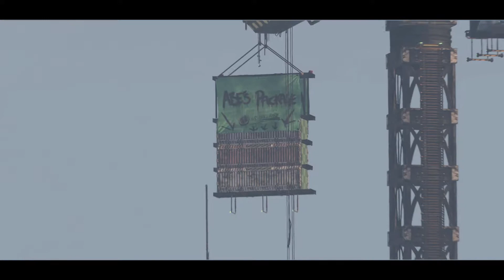ODDWORLD: SOULSTORM, The Yards 15th Level youtube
My Events while playing – Oddworld: Soulstorm a platform game developed and published by Oddworld Inhabitants for Microsoft Windows, PlayStation 4, and PlayStation 5. It is the continuation of 2014's Oddworld: New 'n' Tasty! and a re-imagining of 1998's Oddworld: Abe's Exoddus..

The Medium Part One - The first part - YouTube
Call of Duty Warzone Modern Warfare: Level 1 Fog of War Walkthrough - YouTube